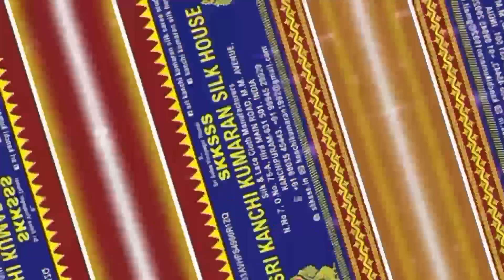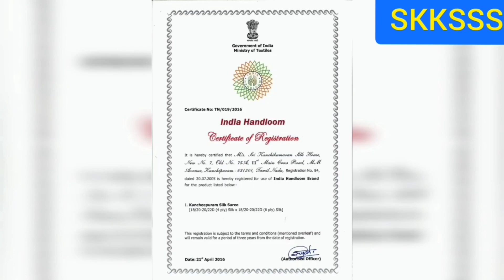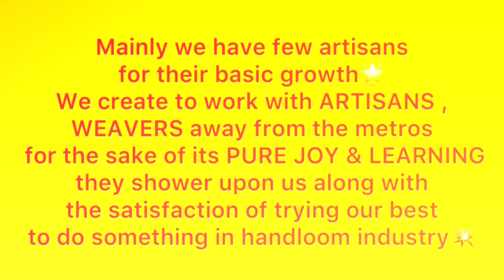Very First Time in India💯 Innovative Weaving Technique✅ Seven Shuttles✨SKKSSS💥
💥"SRI KANCHI KUMARAN SILK SAREE STUDIO" (SKKSSS) is a brand of contemporary Indian handwoven textiles crafted using traditional techniques💥

Our products reflect the skills of the craftspeople workmanship💯

Our colours & designs are rooted in INDIAN CULTURE & TRADITION, giving freedom to imagine a new platform✨

We adapt from traditional designs to create handwoven textiles that are simply sophisticated & distinctly contemporary. Mainly we have few artisans for their basic growth❤️

We create to work with ARTISANS , WEAVERS away from the metros for the sake of its PURE JOY & LEARNING they shower upon us along with the satisfaction of trying our best to do something in handloom industry🌺

Soon all woven wonders from India comes under one roof
"SKKSSS "✨

Join in my TELEGRAM GROUP friends to get daily updates of innovative sarees of all kinds